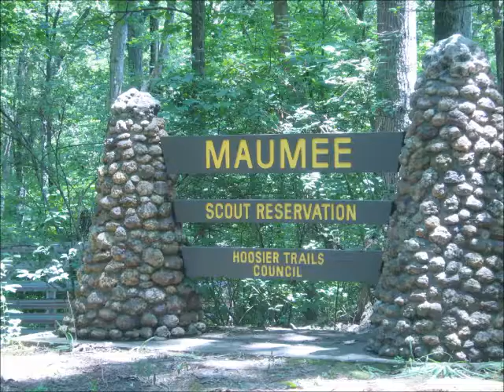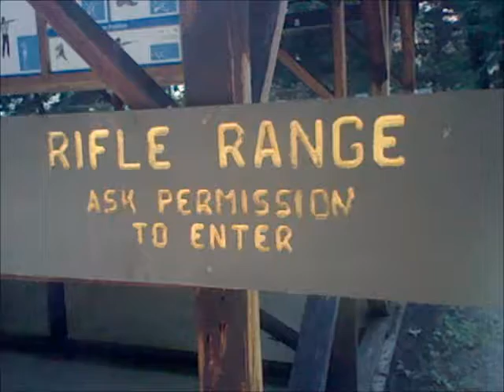Camp Promo Video 2014